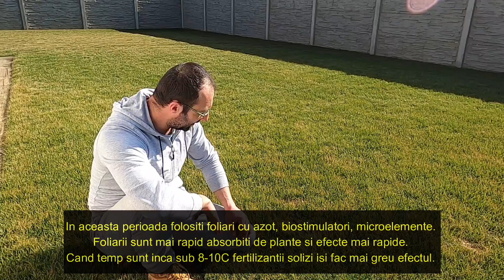Gazonul dupa iarna (Partea 2). Primul tuns dupa iarna. Aplicare foliari. Boli. Calitatea semintelor.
Acum la sfarsit de februarie, cu temperaturi peste 8C putem tunde gazonul. In cazul in care e mai lung decat de obicei e bine sa facem doua treceri cu masina de tuns, sa luam putin din el si preferabil cele doua tunderi la 2-3 zile distanta.

Cea mai rapida modalitate sa aducem gazonul in stare buna e sa aplicam foliari cu azot, microelemente si biostimulatori. Iarba va raspunde destul de repede, dupa cateva zile se vor observa imbunatatiri.
In cazul in care curtea dvs inca nu are cel putin 5 ore de soare mai asteptati cu aplicarea foliarilor. Planta are nevoie si de soare ca sa foloseasca nutrientii aplicati. Mai aspteptati inca 2-3 saptamani pana soarele se mai ridica pe cer.

Aplicarea ingrasamintelor solide sa o faceti dupa ce temperatura se stabilizeaza ziua in jurul a peste 10-12C.

In video apare diferente intre doua peluze care au aceeasi varsta, din aceeasi localitate, expunere la soare, trafic, intretinere, fertilizanti, singura diferenta fiind semintele folosite la insamantare.